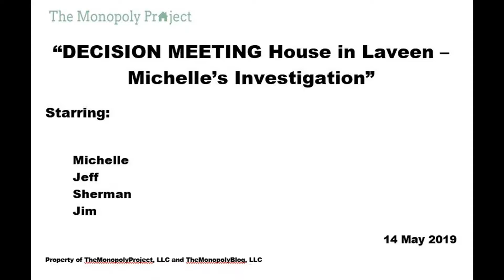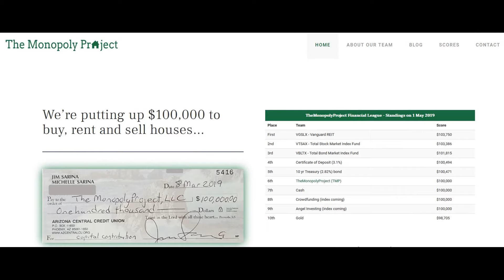DECISION MEETING House in Laveen – Michelle’s Investigation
Michelle, Jeff, Sherman and Jim discuss the discovery that the house in escrow in Laveen was vandalized by being shot with over 35 bullets. TheMonopolyProject.com buys and sells single family homes in the Phoenix area.